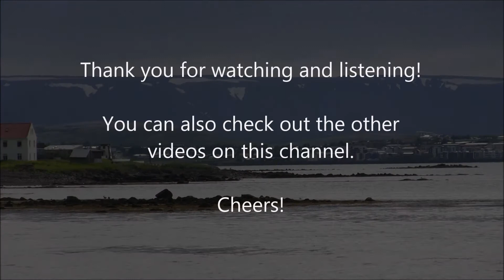Nord Lead 2x, Nord Drum, Blofeld, TX81z: Iceland Part 1 Synth/Wave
Here's the first one of a small series of synthesizer/electronica tracks I made inspired by my recent trip to Iceland. Given that it's a Nordic country, I wanted to feature the two Clavia Nord instruments I own, namely the Nord Lead 2x and the Nord Drum 1.
Nord Lead plays the lead sounds, the bass and the (virtual) analog pad. All drum sounds are played by Nord Drum. For the second (FM-) pad I used the Yamaha TX81z and for the arpeggio the Waldorf Blofeld.
All instruments are midi sequenced, post-processed (FX, dynamics, EQ) and mixed in Cubase. Only own patches used.
The footage is from my excursions in Iceland.
More tracks in this series will come shortly. Cheers!